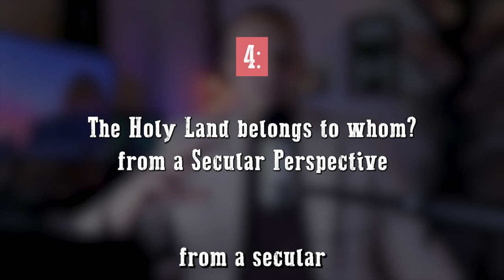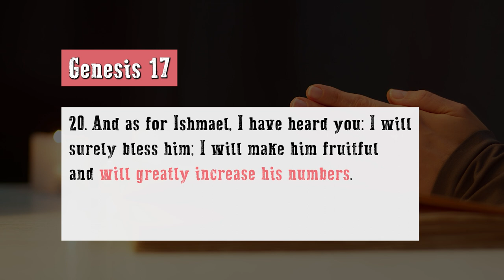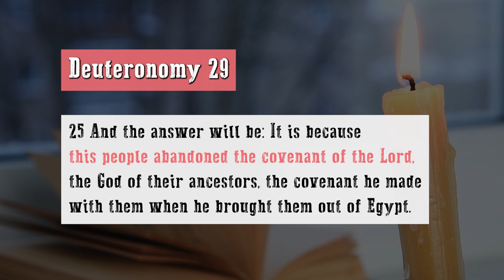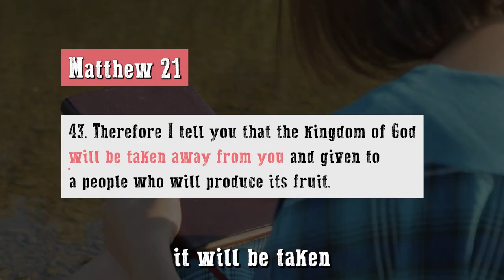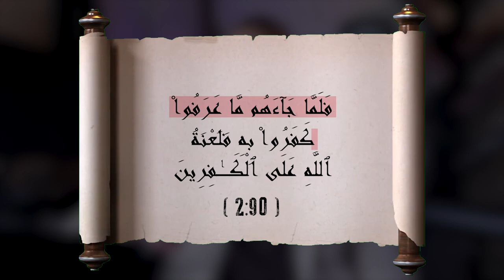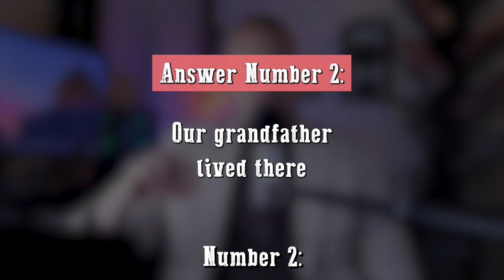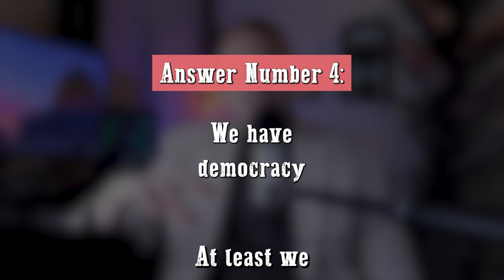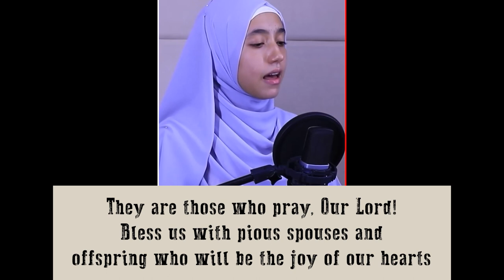The Holy Land to whom? from All perspectives | Deen Academy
1) The Holy Land to whom? from a secular perspective
2) The Holy Land to whom? according to the Judaism
3) The Holy Land to whom? according to Christianity
4) The Holy Land to whom? according to the Islam

⏰Chapters⏰
00:00 The Holy Land to whom?
01:21 According to the Old Testament
16:01 According to the New Testament
21:35 According to the Quran
32:40 From a secular perspective